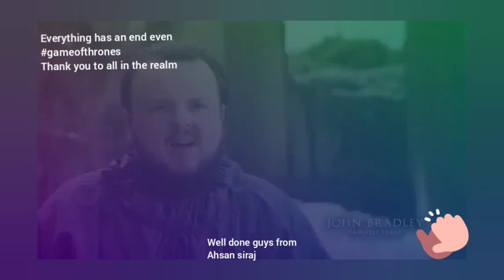Everything has an end, even GameofThrones. Thank you to all in the realm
Everything has an end, even GameofThrones.
Thank you to all in the realm.
Thank you all for entertaining us
Game of thrones
Credit : Games of thrones